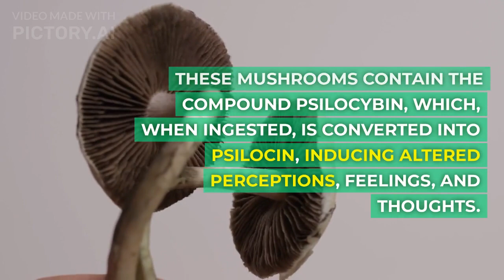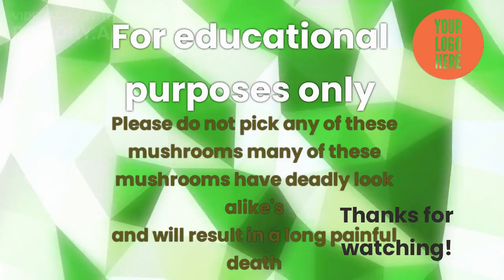Top 10 magic mushroom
"Explore the mystical world of magic mushrooms in this enlightening video. Dive deep into their history, cultural significance, and the science behind their psychedelic properties. From ancient rituals to modern research, discover the multifaceted nature of these fascinating fungi. Please remember, always approach with caution and be aware of local regulations. 🍄✨ MagicMushrooms Psychedelics NatureMysteries"